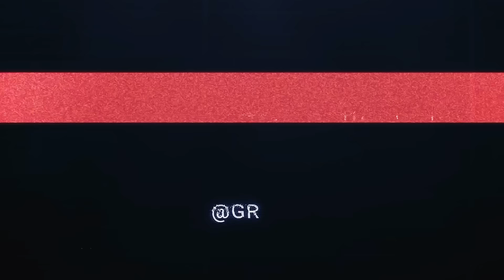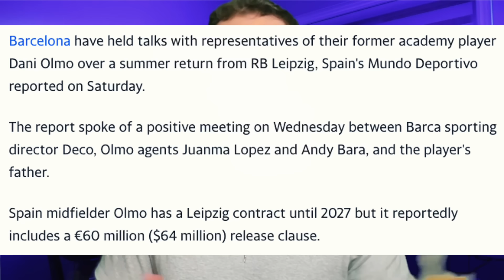What happened to FC Barcelona this season?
0:00 Injuries DESTROYED FC Barcelona this season!
3:34 NOBODY at Barcelona cares if they win or lose!
6:22 Is Xavi the main problem for Barcelona?
7:55 This HAS to happen for FC Barcelona next season!

FC Barcelona just lost to Girona which resulted in Real Madrid winning La Liga. In this video we will discuss what went wrong for Barcelona this season, why they went trophyless and what they have to do to get better for next season!